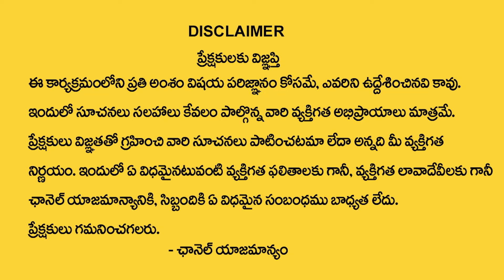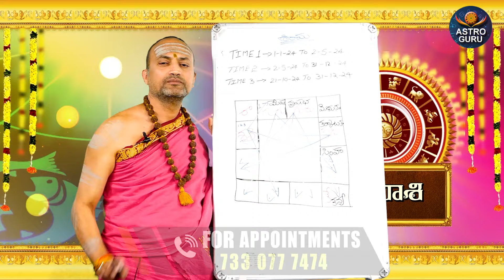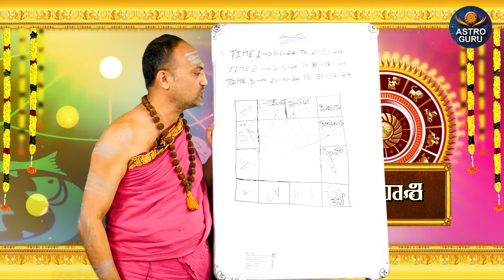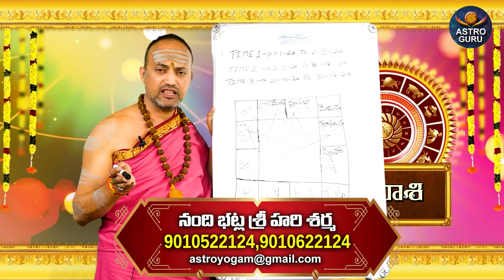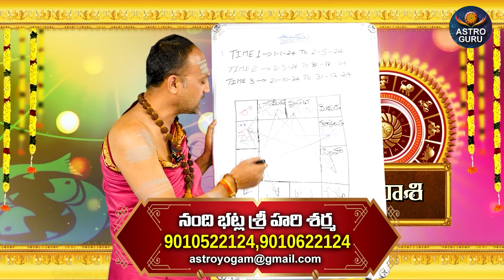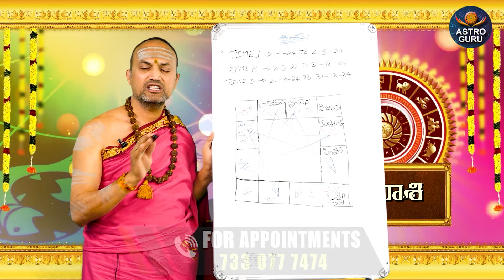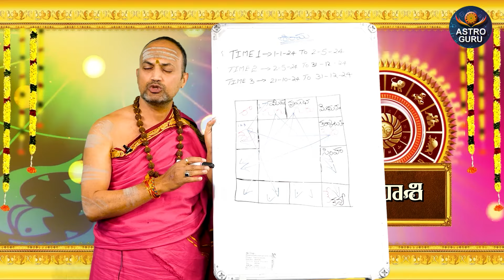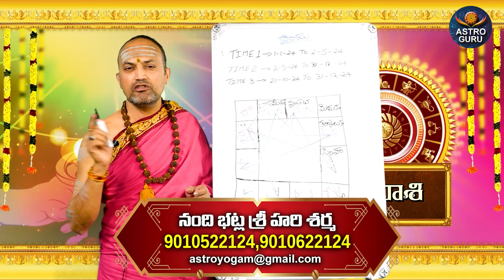కన్యారాశి వారికి మే నెలలో 100% జరిగిదే ఇదే | kanya rasi May Rasi Phalithalu 2024 | virgo horoscope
Watch►కన్యారాశి వారికి మే  నెలలో 100% జరిగిదే ఇదే  | kanya rasi May Rasi Phalithalu 2024 | virgo horoscope